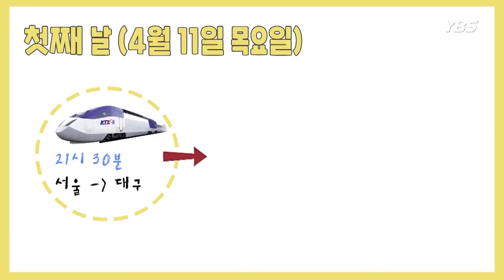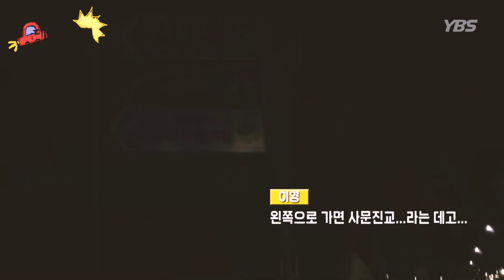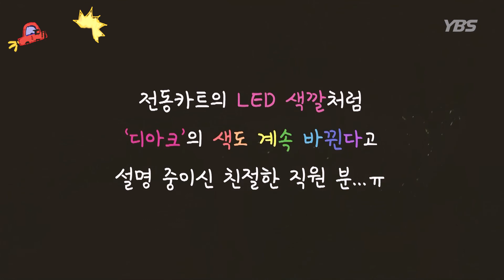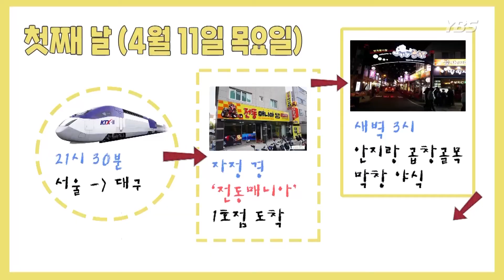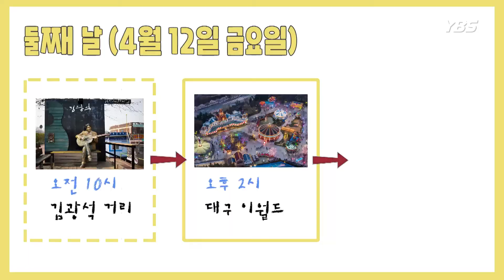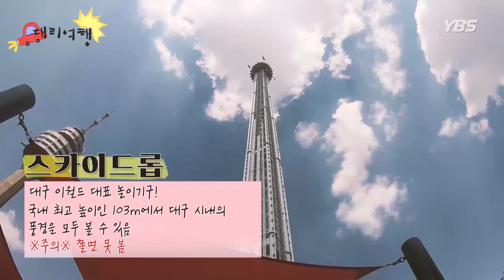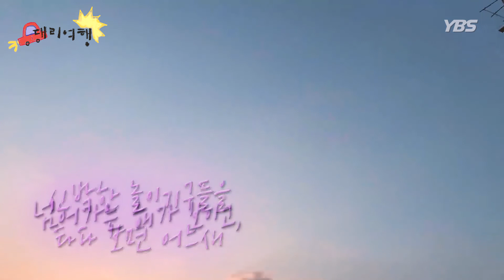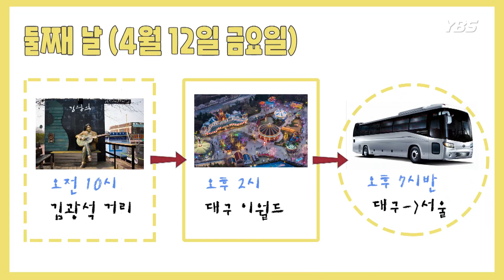[금공강 활용 꿀팁: 밤도깨비 여행] 대리여행 2화 - 판타스틱 대구 편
대구 여행 가보고 싶은 새럼~
목요일 밤에 떠나서 금공강을 제대로 즐기고 싶다면?!

모두모두 대리여행 따라와~!!~!~!~!!

*장소: 전동매니아 1호점, 합천 곱창·막창, 커피명가 김광석 거리점, 이월드
*제작/기술: 김세현 PD, 김이영 PD